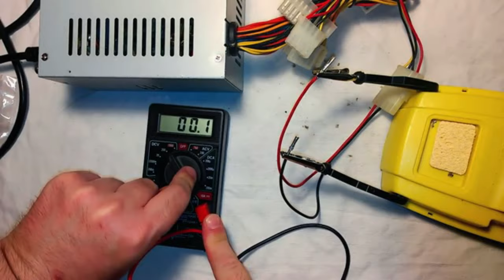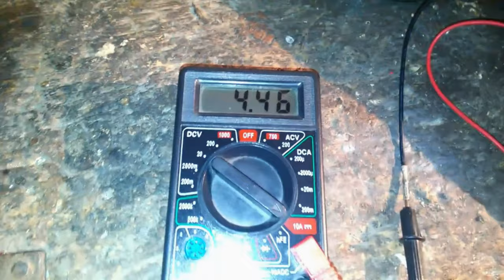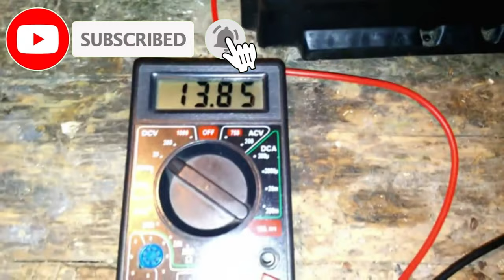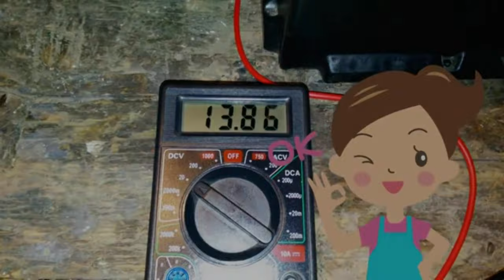Jak zbudować ładowarkę samochodową i motocyklową z zasilaczem ATX PC?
Ładowarka samochodowa i motocyklowa na

Przeredagowałem ten film z poprzedniego filmu, zsyntetyzowałem go, poprawiłem dźwięk i skomentowałem wszystkie poszczególne fragmenty.

Wsiadaj do samochodu, przekręć kluczyk i zamiast silnika odpal klątwy, ale potem pamiętasz, że jesteś zagorzałym recyklerem i rzuciłeś gdzieś stary zasilacz ATX PC.

Przekształcenie go w potężną 12-woltową ładowarkę do akumulatorów kwasowo-ołowiowych powinno być bardzo proste.

Aby uzyskać odpowiednie napięcie i natężenie, wystarczy sprawdzić, czy układ scalony to TL494 lub KA7500 lub odpowiednik i przylutować rezystor 13000 omów, być może z recyklingu, między stykiem pierwszym a masą, co spowoduje wzrost napięcia bez obciążenia do około 14,3 V może dostarczyć około 2,2 A po podłączeniu do akumulatora samochodowego.

Aby włączyć zasilanie, należy utworzyć mostek między zielonym kablem a masą. Aby podłączyć akumulator wystarczy zmienić kilka połączeń.

Jeśli wszystko pójdzie dobrze, nie ma nadmiernego zasiarczenia i nie ma problemów mechanicznych, to w przypadku średniej wielkości akumulatora samochodowego do napięcia na biegunach około 13,80 woltów, czyli napięcia w pełni naładowanego, upłynie około 24 godzin. bateria.

Doładowanie musi odbywać się w miejscach o wystarczającej wentylacji, ponieważ szczególnie w końcowej fazie ładowania lub podczas zbyt szybkiego ładowania następuje dysocjacja elektrolityczna wody, w wyniku której powstaje wodór i tlen, które mogą tworzyć mieszaninę wybuchową, jeśli stężenie wodór w powietrzu przekracza 4%.

Odrzucam jakąkolwiek odpowiedzialność za jakiekolwiek szkody wyrządzone ludziom, zwierzętom i rzeczom, które mogą wystąpić u osób, które chcą naśladować procedurę zilustrowaną w filmie, który służy wyłącznie do celów rozrywkowych.

Po zdemontowaniu zasilacza ATX identyfikuję PIN numer jeden układu scalonego do wlutowania rezystora.

Przygotowuję przewód elektryczny do połączenia między rezystancją a masą.

Przylutuj przewód elektryczny do wolnej masy.

Rezystor lutuję na PIN 1 układu scalonego, uważając, aby go nie przegrzać, mimo że używam nieprofesjonalnej lutownicy.

Oto rezystor 13 000 omów przylutowany do pinu numer jeden układu KA7500.

Umieszczam przewód elektryczny uziemienia w najlepszy możliwy sposób.

Dopasowuję elektryczny przewód uziemiający do rezystancji, która zasadniczo posłuży do oszukania układu scalonego na wykrytych napięciach.

Oto jak wygląda obwód po zakończeniu modyfikacji.

Zmodyfikowany zasilacz składam ponownie.

Podłączam zmodyfikowany konektor molex z którego wychodzą przewody elektryczne do podłączenia akumulatora.

Robię małą zworkę między stykiem PS-ON, zwykle zielonym, a stykiem masy COM, zwykle czarnym.

Naprawiam kable.

Włączam zasilanie i sprawdzam napięcie wyjściowe bez obciążenia, które spadło z 12 V do 14,29 V, co jest optymalnym napięciem do ładowania akumulatorów kwasowo-ołowiowych.

Umieszczając 55-watową żarówkę samochodową jako obciążenie, sprawdzam, czy zasilacz dostarcza około 4,5 ampera.

Dla wygody podłączam akumulator do ładowania do zmodyfikowanego zasilacza za pomocą przewodów rozruchowych samochodu.

Włączam zasilanie i sprawdzam napięcie na biegunach akumulatora na początku ładowania.

Wykryte napięcie wynosi około 13 woltów.

Sprawdzam przepływ prądu na początku ładowania.

Zmodyfikowany zasilacz dostarcza na początku ładowania około 2,3 A.

Po 24 godzinach ładowania akumulator osiąga optymalne napięcie około 13,80 V, powracając do pełnego naładowania i funkcjonowania.

Dziękujemy za obejrzenie filmu do tej pory.

Dzięki za wsparcie. dzień dobry

1) 0:00 Wprowadzenie
2) 1:42 modyfikacja ATX
3) 5:56 ładowarka z ATX